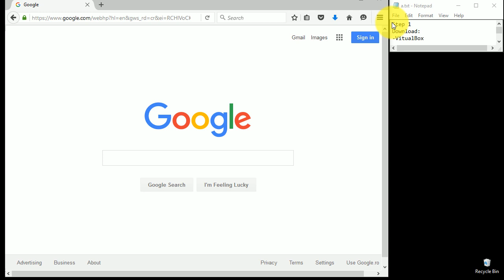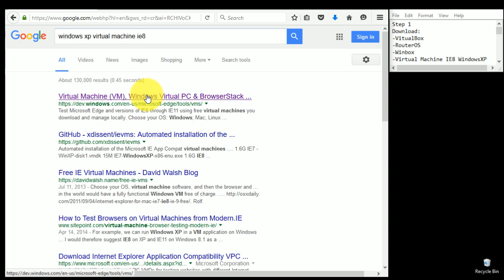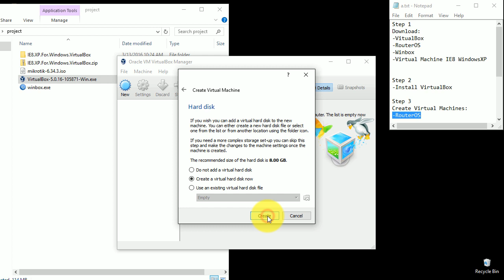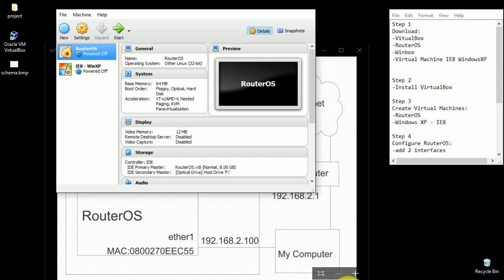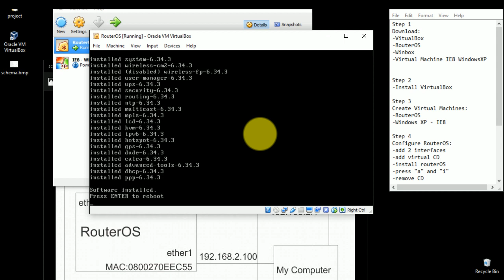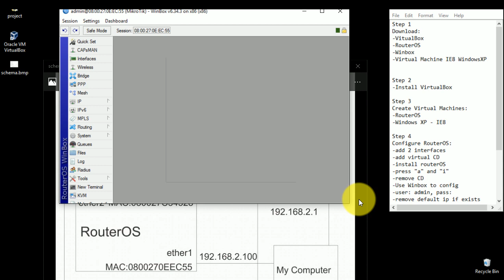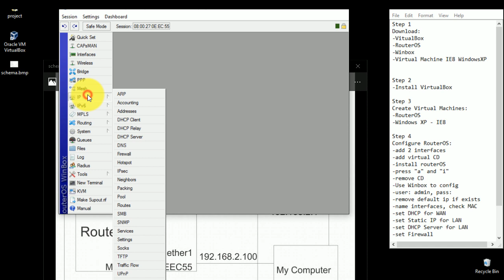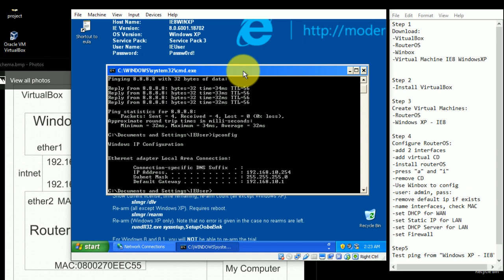Install MikroTik RouterOS on Virtualbox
Tutorial how to install MikroTik RouterOS and Windows on VirtualBox enviroment to config and test basic routing.

0:14 -VitualBox
0:34 -RouterOS
1:09 -Winbox
1:29 -Virtual Machine IE8 WindowsXP (not available any more, use any other)

Step 2
2:41 -Install VirtualBox

Step 3, Create Virtual Machines:
3:19 -RouterOS
4:12 -Windows XP - IE8 is obsolete, use any other
5:19 - See the schema

Step 4, Configure RouterOS:
5:36 -add 2 interfaces
6:21 -add virtual CD
6:52 -install routerOS
7:19 -press "a" and "i"
7:50 -remove CD
8:18 -use Winbox to config
8:39 -user: admin, pass:
8:57 -remove default ip if exists
9:10 -name interfaces, check MAC
9:42 -set DHCP for WAN
10:06 -set Static IP for LAN
10:47 -set DHCP Server for LAN
11:31 -set Firewall

Step5
12:38 -Test ping from "Windows XP - IE8"